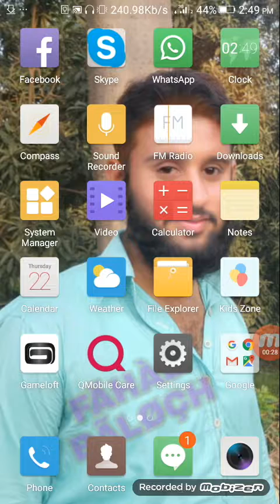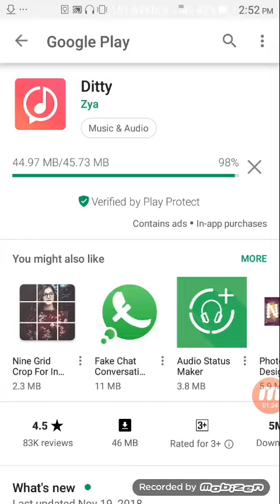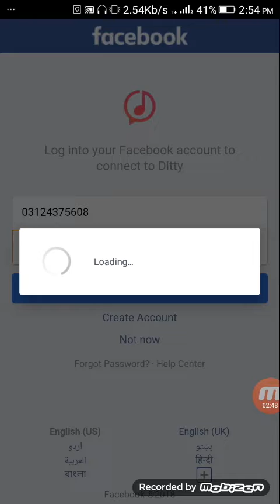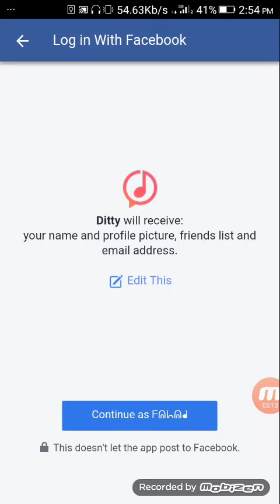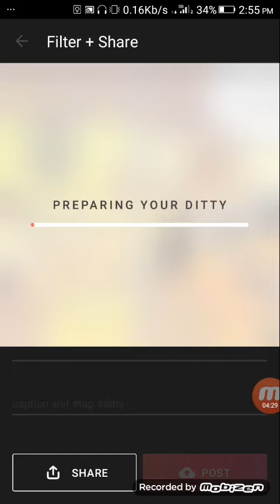ringtones new||How to make your name song in one app easily//